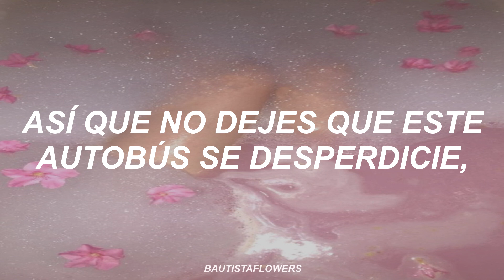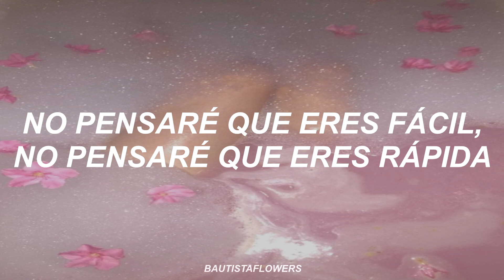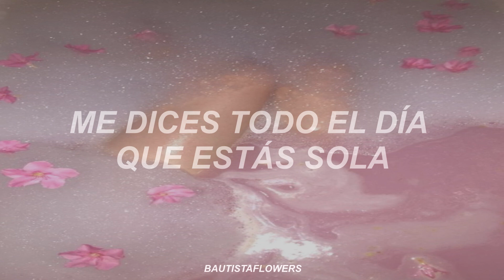Bruno Mars.- Show Me // SUBTITULADA EN ESPAÑOL//